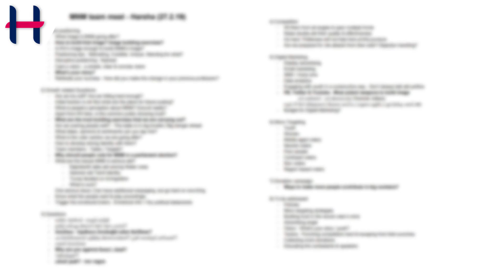1 year of MNM - Solid stride | MNM'க்கு உங்கள் ஆலோசனை என்ன?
MNM is in the right path, but is the speed right? Can they do something better than now? Share your thoughts, feedback, suggestions etc as comment.